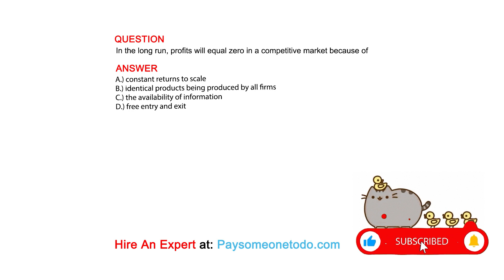In the long run, profits will equal zero in a competitive market because of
QUESTION

ANSWER
A.) constant returns to scale
B.) identical products being produced by all firms
C.) the availability of information
D.) free entry and exit